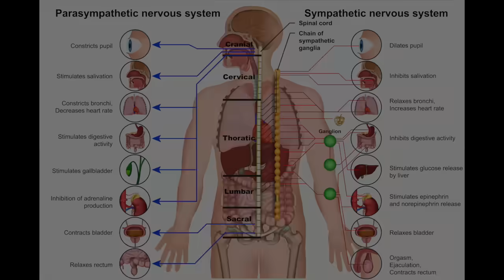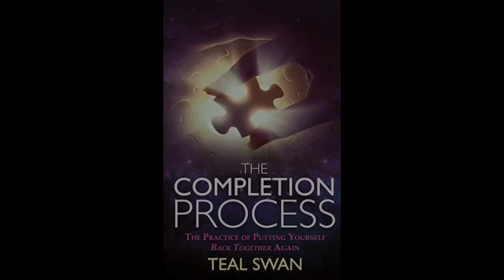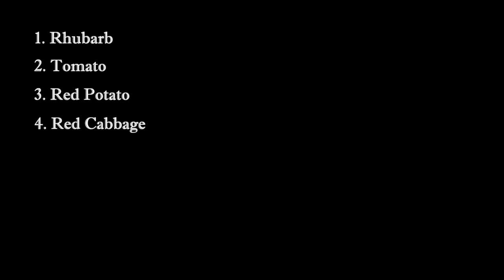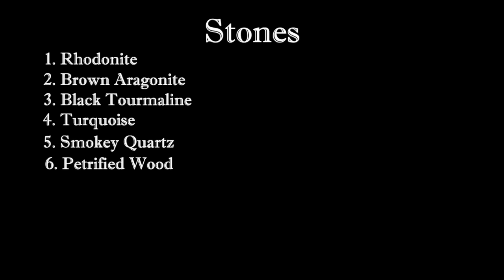How To Open Your Root Chakra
👉 Would you like to dive deeper in spirituality? Access Teal's (FREE) Lounge to get workbooks, summaries, meditations and more.

How to open your root chakra begins with understanding what the root chakra represents.  This is the chakra most related to grounding, earth, security and our deep need for safety and tribe.  The Root Chakra is also the chakra most attached to our primal instincts and instinct for survival.  In this episode, Teal Swan explains how to open your Root Chakra.

Video References:

Meet Your Needs: 10:40

You Can’t Heal Yourself Out of a Desire: 11:07

How to Have a Safe Relationship: 12:59

What is Love: 13:03

The Hidden Truth About Disfunctional Relationships: 13:11

Trust (What is Trust and How to Build Trust in Relationships): 13:20

How to Stop Worrying: 14:58

How to Stop Expecting the Worst (Catastrophizing): 15:03

How to Receive: 18:30

How to Ground Yourself (All About Grounding): 19:22

👉 Follow Teal Swan:
╰ / tealswanofficial
╰ / tealswanofficial